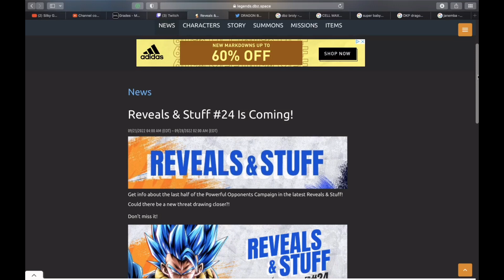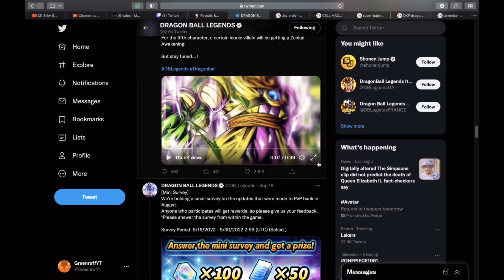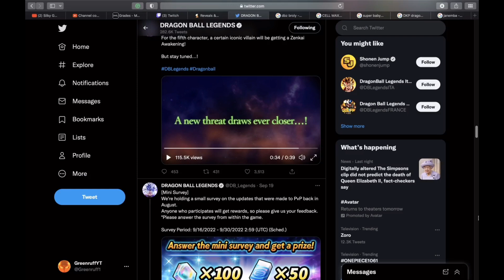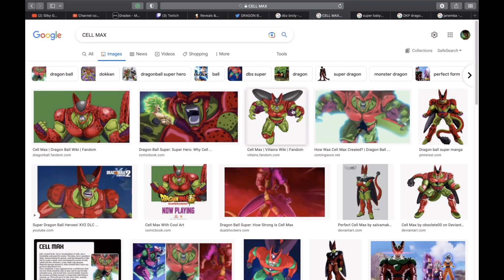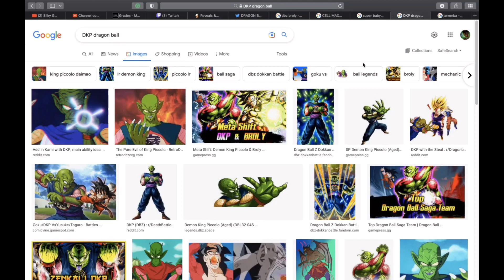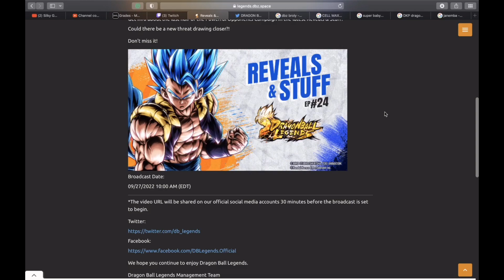ANOTHER REVEALS & STUFF INCOMING! WHO COULD BE THE NEXT ULTRA CHARACTER? | Dragon Ball Legends